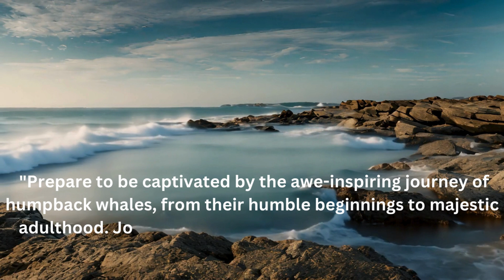JOURNEY OF A HUMPBACK WHALE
the majestic journey: witness the growth of humpback whale